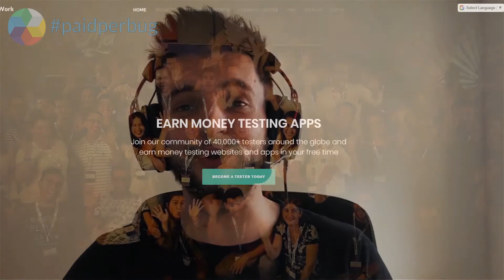Registration and Onboarding @Tester Work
Welcome  @Tester Work!

The onboarding process on the Tester Work platform is split into 2 parts: registration and online assessment.

1st' Part:
The registration has three sections which you will have to fill in right after you have signed up:
1. Account settings (personal details)
2. Testing settings (experience, availability, languages)
3. The hardware & software you can use to test
* As a first step, add your FULL name to your profile. In order to be able to process future payments for your work with us, we need this information to be accurate.
*Keeping your profile up to date! The following elements are necessary to ensure you’ll be invited to the most relevant test cycles:
- Location: Specify the country in which you are located while testing;
- Complete the Device list (add all your devices you have access to test on), mobile devices, TVs, console, mobile carrier, etc.
Keep your list of available devices up to date to be invited to as many projects as possible.
-Languages: Let us know how well you speak different languages so that we can offer more diverse testing opportunities

2nd Part:
Online assessment
*The second step of the onboarding process consists of a short test to confirm your basic QA testing knowledge, as well as the quality of your written English. You will be allowed 2 attempts to pass the test.

*The whole registration process shouldn’t take more than 15-25 minutes, so pay maximum attention since if you failed the test both times, you’ll have to wait 12 months before being able to take the test again.
Once the assessment is passed, your profile will be verified within 48 hours and you will receive an email with important information and instructions about how to access your Tester Work profile.